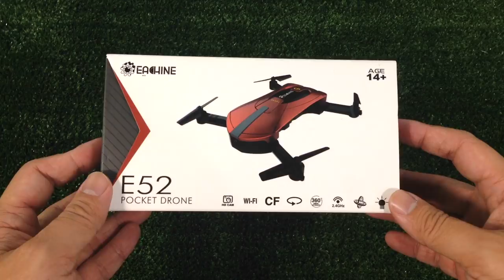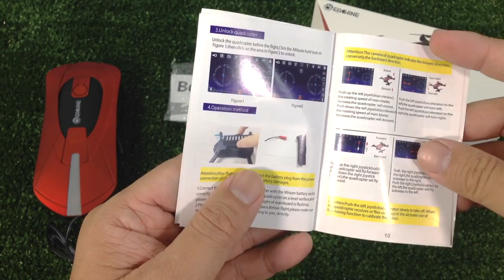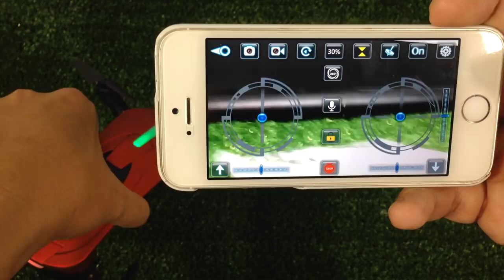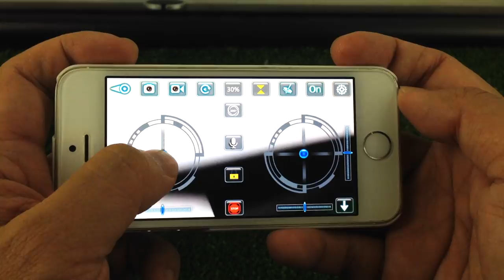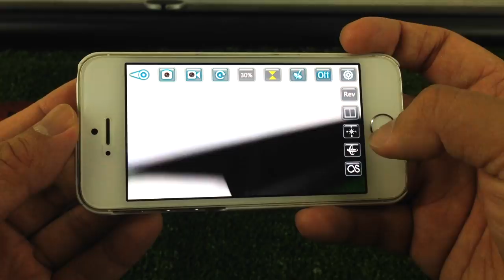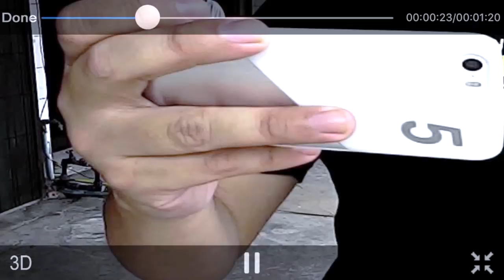Drone Eachine E52 :รีวิวทดสอบ by T3B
Eachine E52 WiFi FPV Selfie Drone สั่งได้จาก Banggood ตาม Linkนี้

Code ：11annvrc10%
(ใช้ได้สำหรับสินค้าอยู่ในหนวด Toys&Hobbies ซึ่งสินค้าในเว็บไซต์นี้ ยกเว้นสินค้าที่มีป้าย pro ลด 10%ในช่วง 00.00.00 น. 06/08/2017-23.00 น. 10/09/2017 )
Code:11annvapp9% (ใช้ได้สำหรับสินค้าทั้งหมดในเว็บไชต์ Banggood ชึ่งสินค้าใน ยกเว้น smartphone Tablet PC ลด 9% for APP customers ในช่วง 23.00 น. 06/08/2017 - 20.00 น.09/09/2017 )